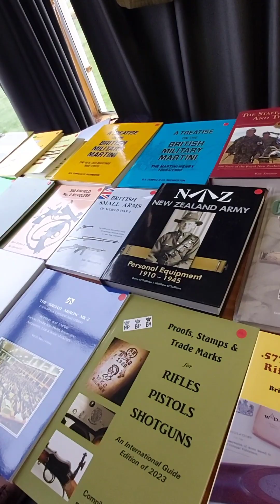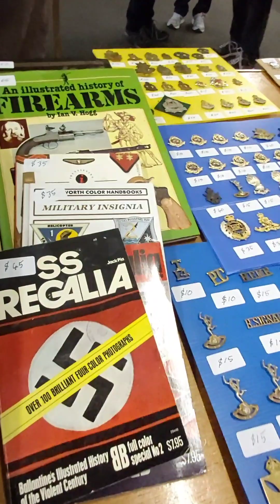Some military collectibles of some locals here in New Zealand from all wars (part2)